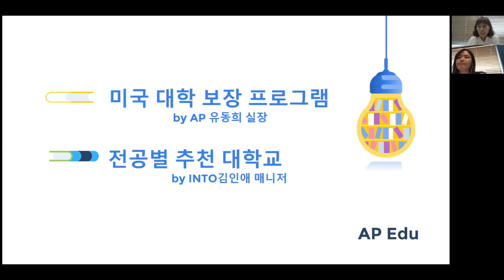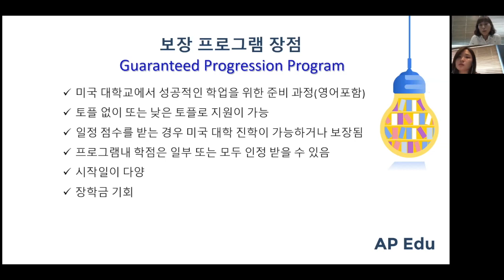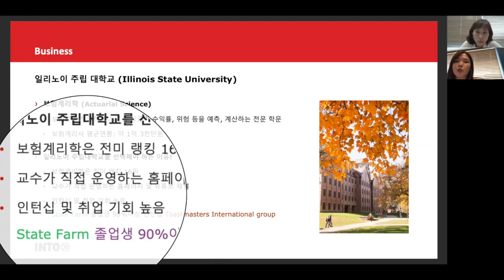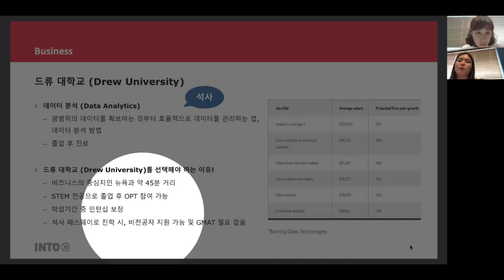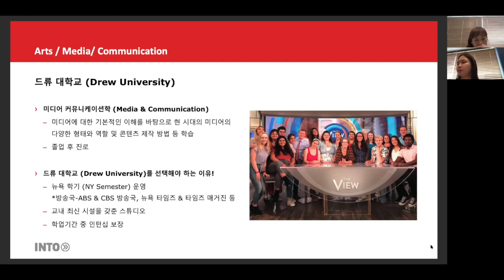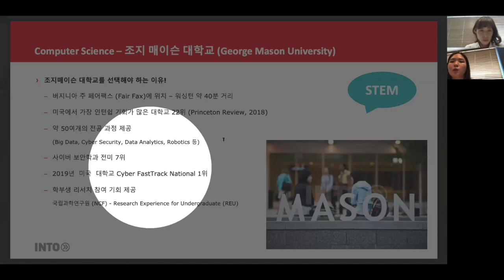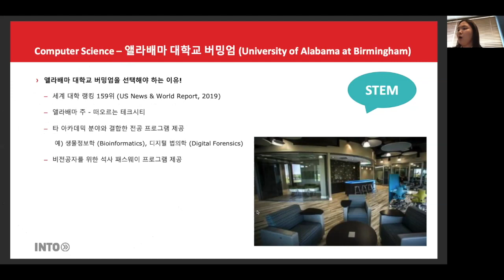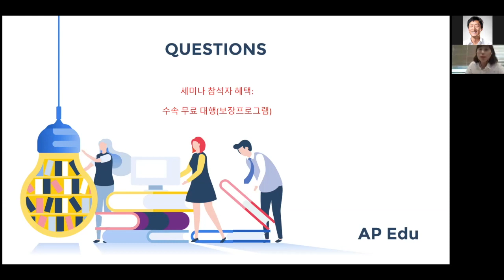[미국 유학] 미국 대학 입학 보장 프로그램과 전공별 추천 대학 온라인 유학 설명회 영상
희망 전공에 따른 미국 대학 입학 보장 프로그램과 전공별 추천 대학에 대해 온라인 유학 설명회를 진행했습니다.

과정 입학을 위한 내신/영어 성적 조건 및 장학금 안내도 포함되어 있으니, 참고 부탁 드려요!  ᕙ(•̀‸•́‶)ᕗ